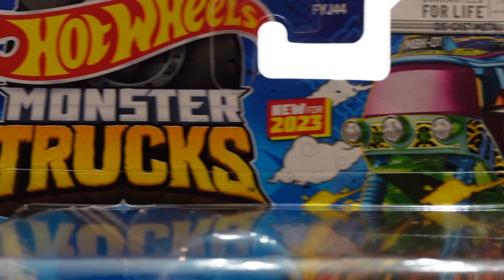HOT WHEELS TUK N ROLL MONSTER TRUCK